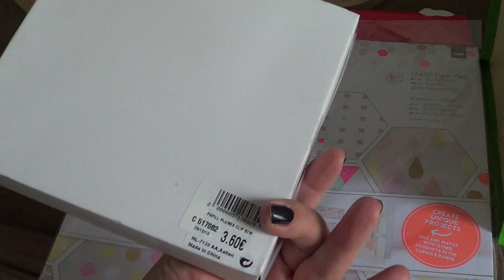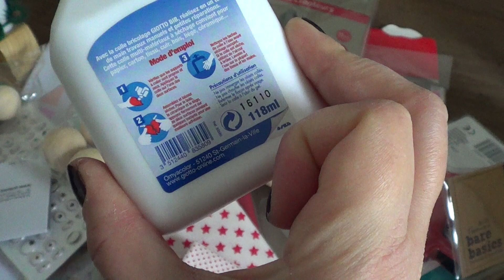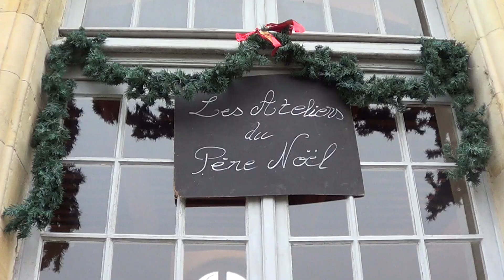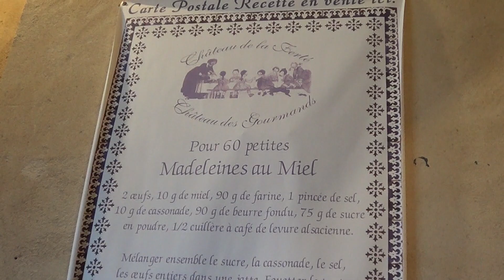🎄Vlog 8: notre déco de Noël 🎄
🌟Vlog 8: notre décoration pour les fêtes  🌟

On se retrouve pour un vlog sur deux jours :) décorations de Noël et  visite au Château de la Ferté Saint Aubin sont au rendez vous.

🍼Prochaines vidéos Bébé:

Série "les indispensables bébé": dodo,puériculture etc. )top et flop Bébé, , mes produits bébé terminés , une journée avec nous.

✭Prochaines vidéos beauté:

Mes indispensables produits make up, tri de ma coiffeuse (vivre mieux avec moins)

✭Prochaines vidéos "divers":

Réponses à ma FAQ partie 3

💁🏼prochaine vidéo produits ménagers: mes essentiels ménage au quotidien

♡Quelques infos♡

Questions fréquentes:

Mon âge: 37 ans Age de Martin: 16 mois.
J'ai eu mon Fils à 36 ans.
Mon métier: je garde cette information pour moi afin de préserver ma vie professionnelle.
Mes chiens Snoop (5ans) et Peyo (2ans) sont deux Cockers Anglais.

Mon logiciel de montage: Imovie
Ma camera: Sony Handycam HDR-CX200
Mes éclairages: Amazon

Mon instagram: lavieestbelle001